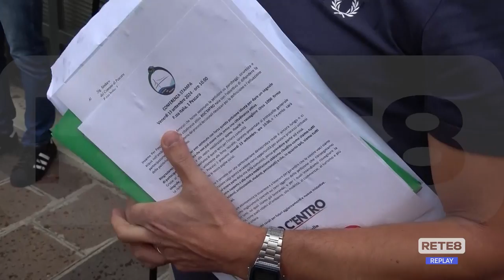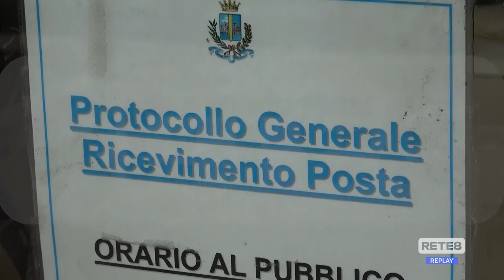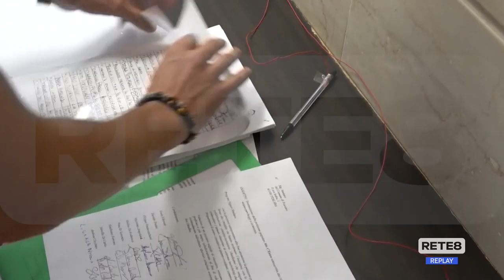Pescara - 1000 firme per la petizione